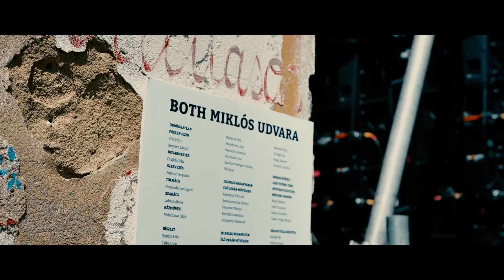- PAJTA VLOG - Ördögkatlan Fesztivál